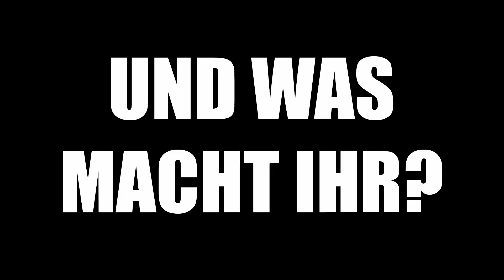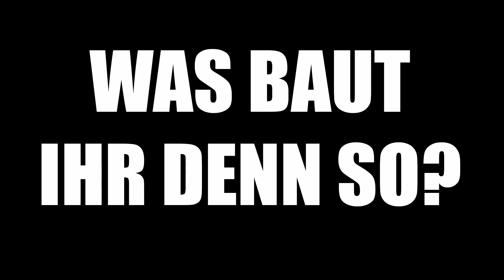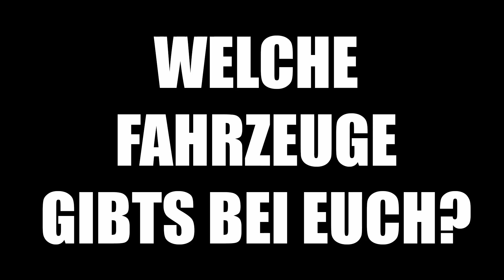Da sind wir. Eure Simsoncrew Erzgebirge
News, Tipps und Bilder findet ihr dort!

Instagram, jeden Tag neue Bilder unserer Mitglieder!

Facebook. Hier werden Ausfahrten geplant und angekündigt. :)